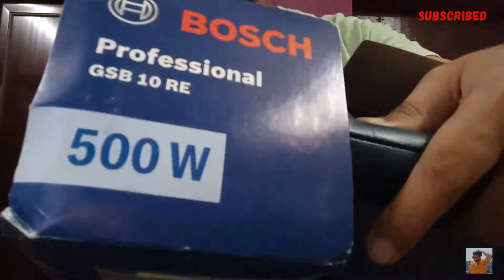BOSCH Drill Machine GSB 10RE/Professional Power Tools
Bosch GSB 10 RE Professional Compact power – The most compact and powerful impact drill in its class. 1 Robust and powerful 500 W motor. 2 Extremely compact for working in tight spaces and overhead. 3 Low weight of only 1.5 kg for fatigue-free working.